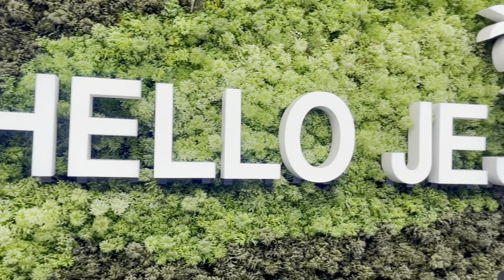Jeju travel episode 1 : এ কোন ভুতুড়ে জায়গায় এসে পৌঁছলাম 🇮🇳 Bengali vlogger in Korea 🇰🇷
Hi Friends!

1. Indian family in Seoul, South Korea.
2. Bengali family in Seoul, South Korea.
3. Journey to Jeju, South Korea.
4. Renting a car in Jeju, South Korea.
5. Renting a hotel in Jeju, South Korea.

Vlogging camera: Apple iPhone 12 pro max
Video editor: iMovie
End screen and thumbnail design: Canva

The inspiration of the content of the video are conceptualized from the internet, other youtubers and different social networking media. We did not harm any living beings knowingly during the process of preparing the video. We are completely genuine and honest in our journey at YouTube. However, personal judgment and intuition are strongly recommended to be practiced while trying any methods, materials, and experiences shared in the video. We are not responsible for any harm or damage while mimicking the content shown in the video.